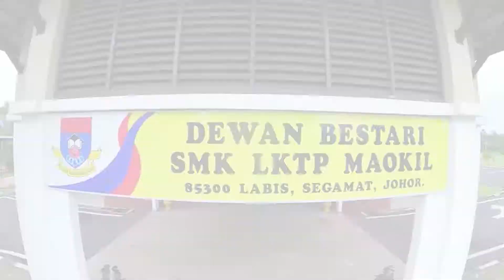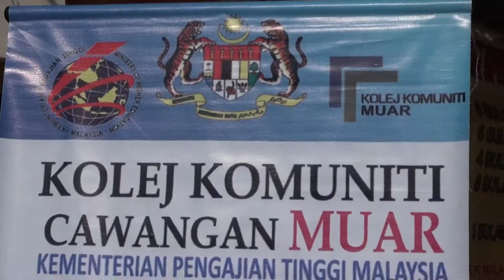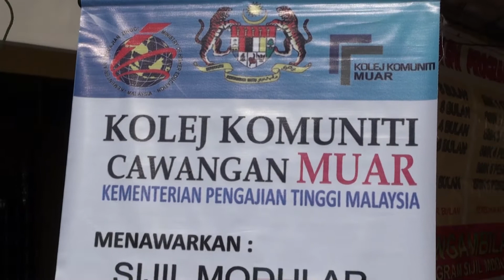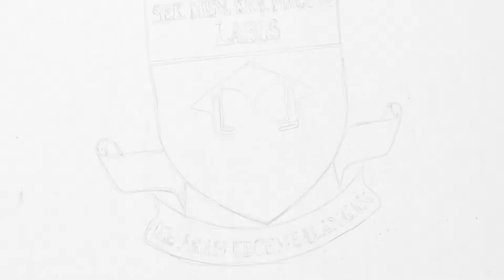Video Gimik Hari Koperasi Sekolah SMK Maokil 2014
Video gimik persembahan sempena perasmian Hari Koperasi Sekolah 2014 Sekolah Menengah Kebangsaan LKTP Maokil.